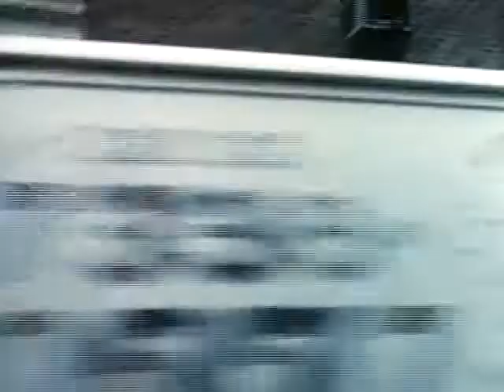TCFF 2018: SWIMMING TO CAMBODIA